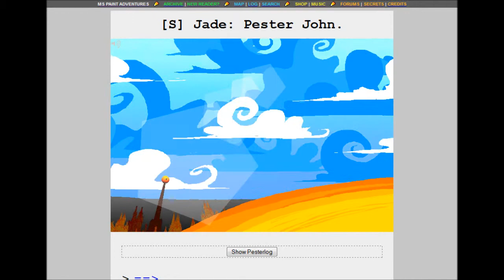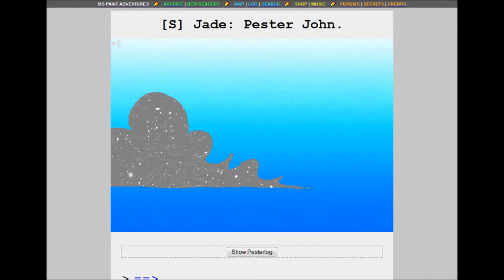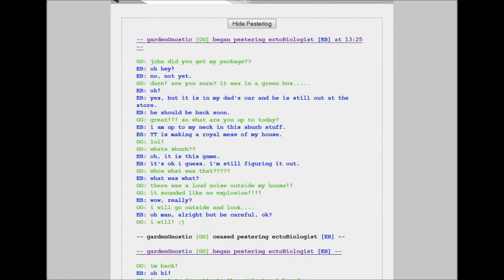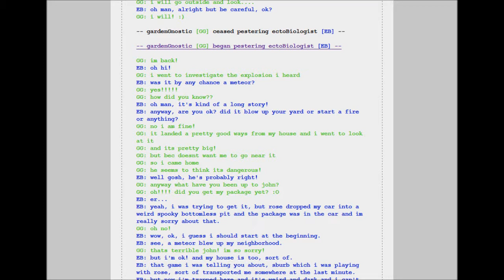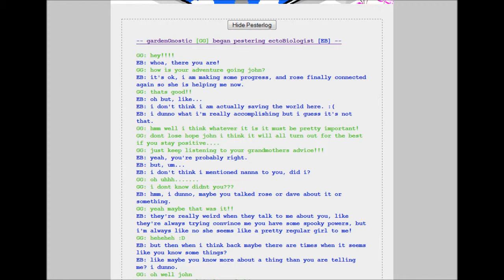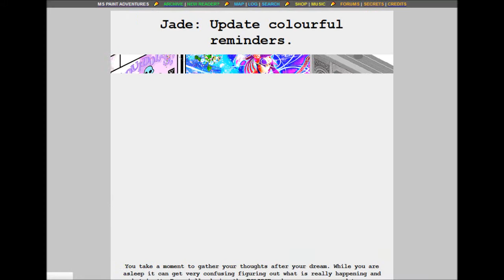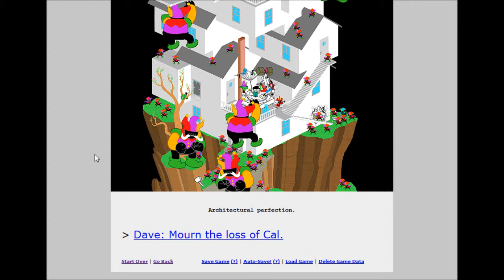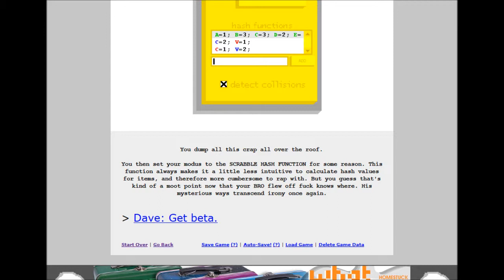Homestuck LR 45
In which Jade and John redo conversations from her point and Dave changes his sylladex up a bit after ejecting it.